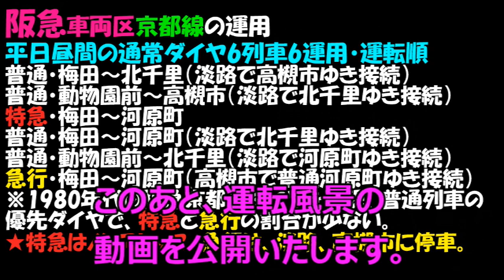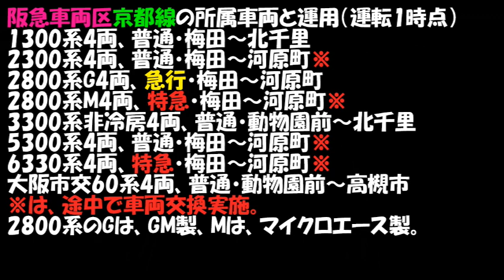阪急1★まとめ動画・解説・京都線・淡路駅1982年【阪急京都線・Nゲージ】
阪急車両区・京都線の紹介と解説
★子どもの頃、夢見た1980年代★です。

1980年頃のイメージで、
初代1300系が、普通・梅田~北千里の運用に。
元特急車2800系が急行運用に。
6300系が現在保有がなく、改造した6330系で
特急運用に代用しています。
（この時代には、6330系の登場はまだでした。）
しかし、6330系の走行の調子が悪いので、
特急は2800系に車両交換しました。
★実物と相違した車番、編成となっています。

平日ダイヤ・昼間（通常）6列車6運用
①普通・梅田－北千里、1300系
②普通・動物園前ー高槻市、大阪市交通局60系
③特急・梅田ー河原町、2800系
④普通・梅田ー河原町、2300系
⑤普通・動物園前ー北千里、3300系非冷房
⑥急行・梅田-河原町、2800系
※予備車に普通5300系、特急6330系を用意。

2023年8月13日撮影。